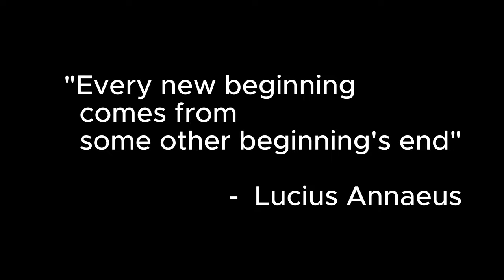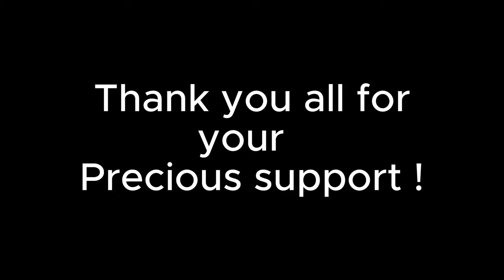Class 10 Farewell (2022-23) | CHRIST NAGAR CENTRAL SCHOOL (4K)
Hello friends,

 This is our Farewell video . This event was on 25th may 2023 conducted by students of class 10 CNCS . This program was held at Windsor Rajadhani TVM .
Thanks to all my friends who came and made the program wonderful . Special thanks to Prathap uncle and all the coordinators who made the program very special to us .

CREDITS
Recording : Evan Anand Johns

Editing: @Evin X Legend -Eternal Edits

Place :  Windsor Rajadhani